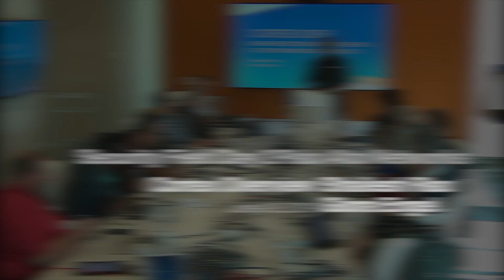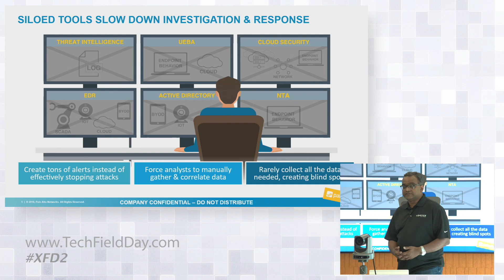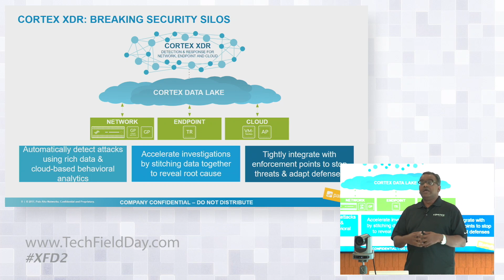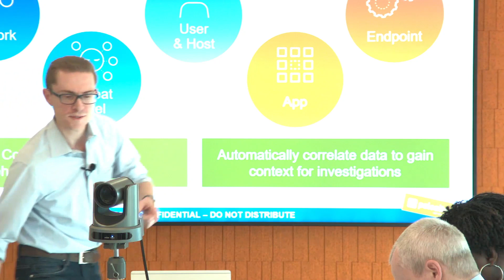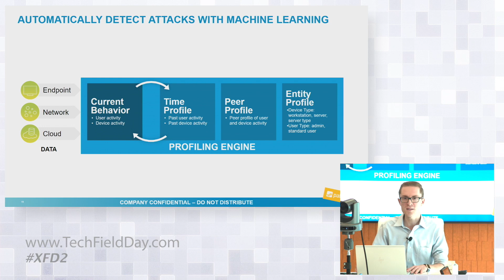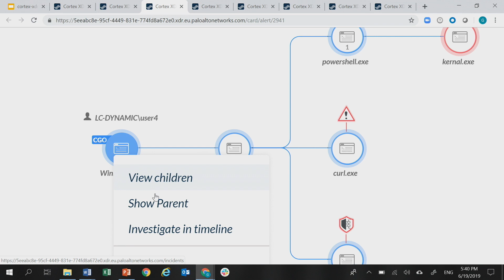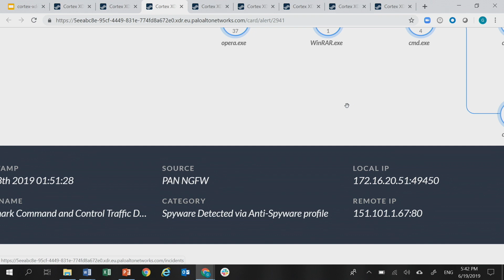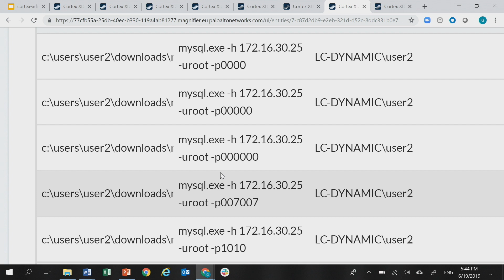Palo Alto Networks Cortex Overview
Palo Alto Networks is harnessing the power of AI and Machine Learning to help reduce the response time and identify threats before they can cause problems in your organization. See how Cortex represents the future of security.

Presented by Shailesh Rao, SVP, Go To Market and Giora Engel, VP Product Management, Cortex

Recorded at Security Field Day in San Jose, CA on June 19th, 2019.